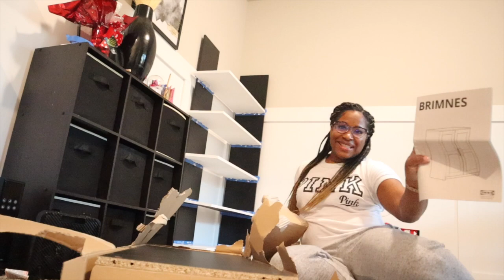I QUIT MY JOB! Painting & Updating The Office. Popstock.